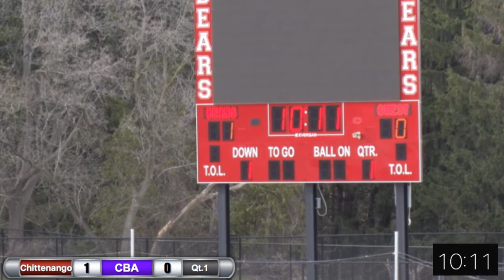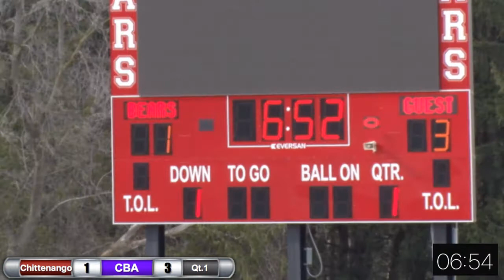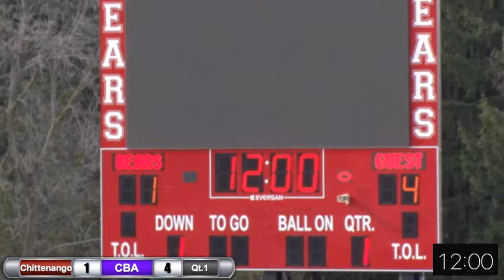Chittenango Boys vs CBA 041317